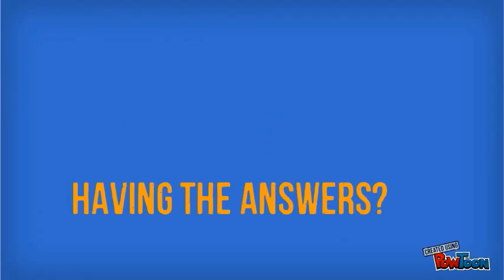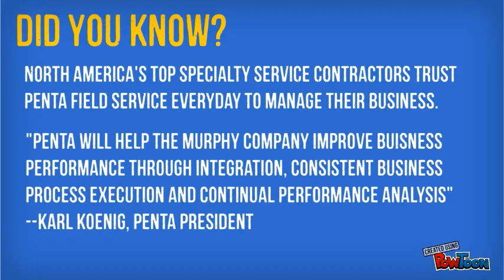Service Management Software